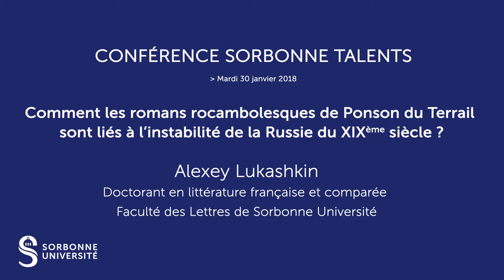L'influence des romans rocambolesques sur l'instabilité de la Russie au XIXe siècle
Vous êtes-vous déjà servi d'un roman comme d'un mode d'emploi ?
C'est ce que les russes ont fait, au XIXe siècle avec les aventures du criminel Rocambole, un personnage créé par le vicomte Pierre Ponson du Terrail.
Doctorant à la faculté des Lettres de Sorbonne Université, Alexey Lukashkin consacre sa thèse à l'influence des romans rocambolesques sur l'instabilité en Russie au XIXe siècle.

Chaque semaine, retrouvez un nouvel épisode des conférences Sorbonne Talents, lancées à l'occasion de la création de Sorbonne Université.